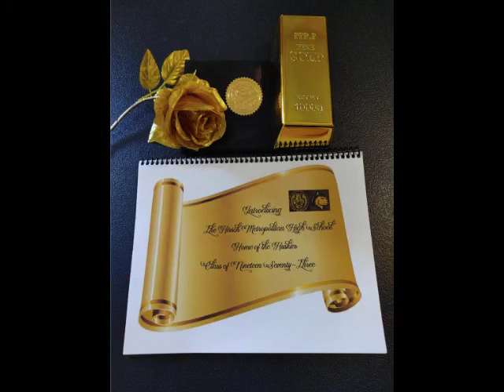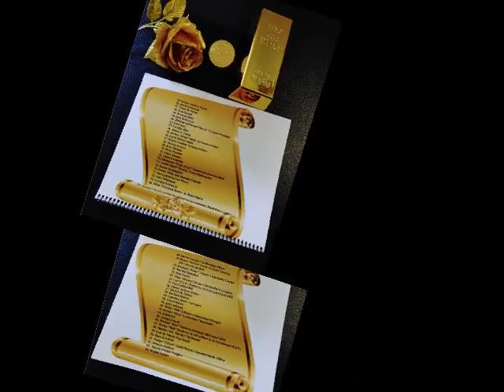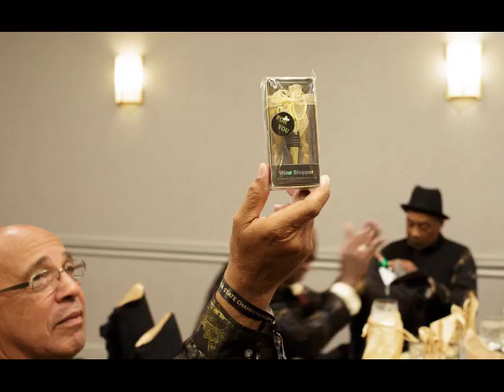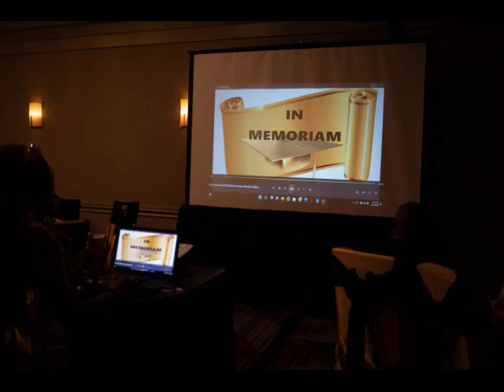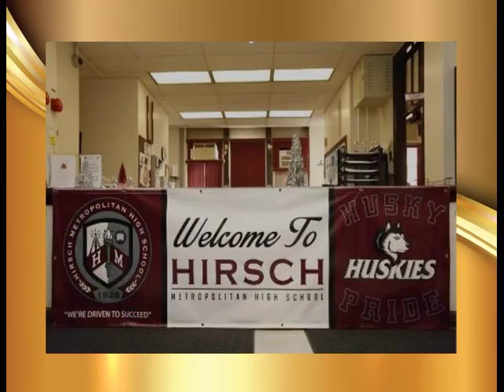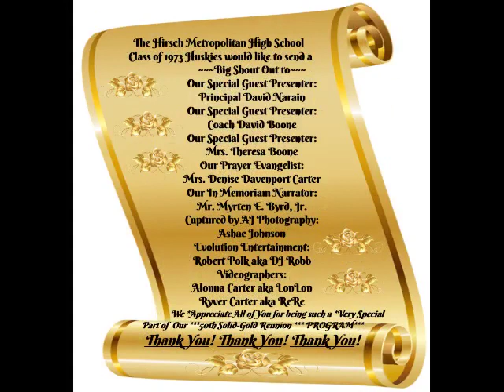Hirsch Huskies Class of 1973-Happy New Year of 50 Years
The Hirsch Metropolitan High School *Home of the Huskies* Class of 1973 celebrated our 50th Anniversary.  Our Black-Tie Reunion was hosted by the Hilton Oak Lawn-Chicago, IL.  It was held on Friday, August 11, 2023.  Our program was the re-enactment of our graduation ceremony 50 years ago.  We were presented an Honorary Solid-Gold Graduation Cap, Golden Diploma, Gold Tassel Cord, and a Gold Shiny Rose.  Our Theme was based on:  *Vintage Love*
Our 50th high school reunion was such a joy & blessing to be able to celebrate our Solid-Gold event.
THANKS FOR ALL OF THE FUN-FILLED MEMORIES HIRSCH HUSKIES CLASS OF 1973, CHICAGO, IL.

or TYPE IT IN:
* * Solid-Gold Candid-Shots

***ENJOY OUR MEMORIES!!!*** & SHARE

Many Blessings! & Much Respect! Have a Happy & Prosperous New Year! 2024

(Do not own copyright to music)